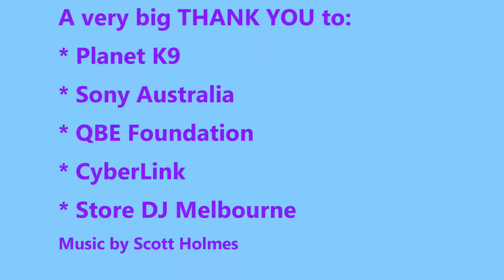Beat Bullying With Confidence, Episode 37 - Bullying vs Harassment (The Difference)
Beat Bullying With Confidence is a series of empowerment videos by Ron Prasad of Beat Bullying With Confidence Foundation (Melbourne, Australia).

Beat Bullying With Confidence Foundation is a charity founded by two school friends (Ron Prasad and Gus Nehme) who were bullied at school.

Ron is a personal development author and a motivational speaker, who uses empowerment and confidence building techniques to help those who are being bullied at school or at work.

or